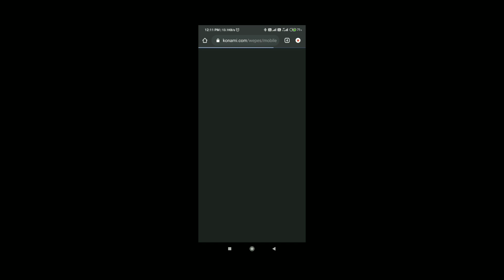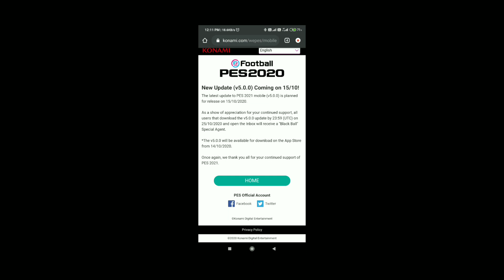Pes mobile 2021 | server maintenance |when will server reopen | how to open pes mobile 21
Time to reopen the server :2:30 IST